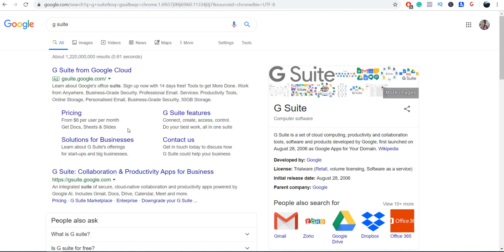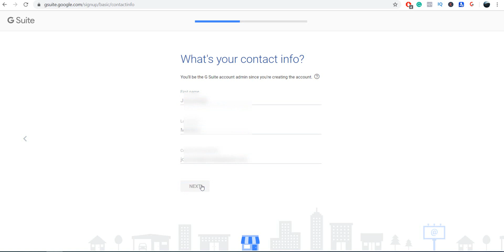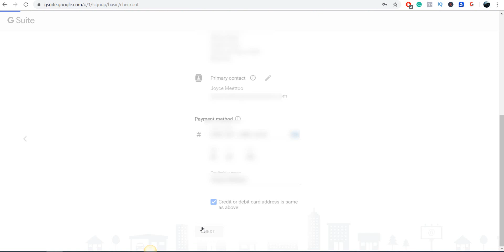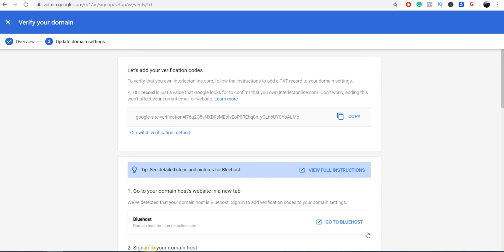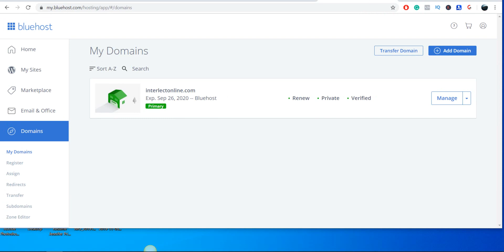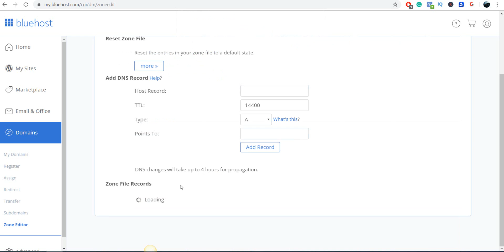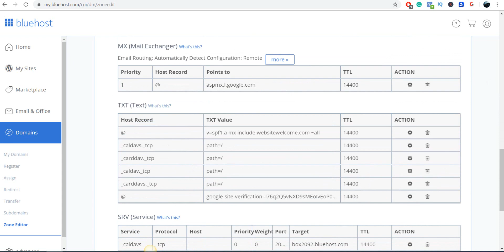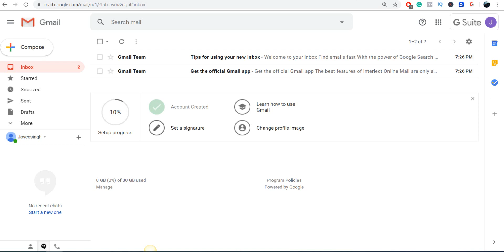How To Set Up A Professional Email Address In Gsuite With Bluehost As Hosting Website (Tutorial)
To promote the best educative product and make money online, Check my number 1 recommendation.

⬇️⬇️⬇️ Click the links below to get access these free amazing ebooks

9. How To Use Other People's Skills To Grow Your Business | 5 Outsourcing Platforms To Use

Category
Education